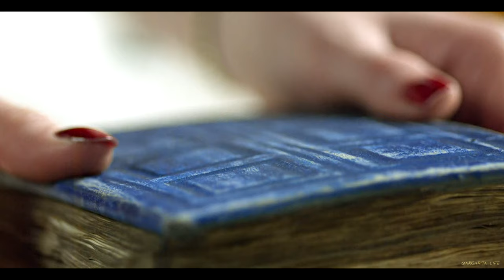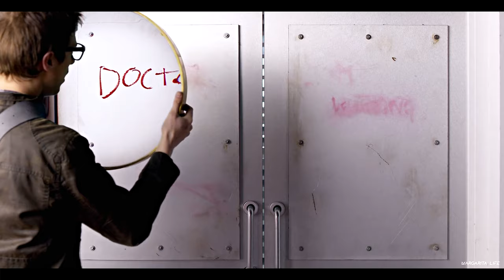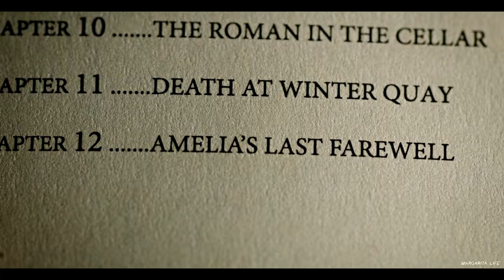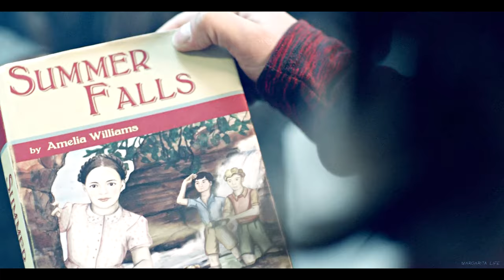Amy Pond | THE GIRL WHO WAITED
"...There's a little girl waiting in a garden. She's going to wait a long while, so she's going to need a lot of hope. "

▸ Doctor Who
▸ Song: